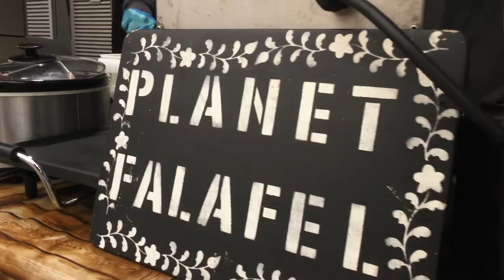Hallsville Quarter promo video - APV Film